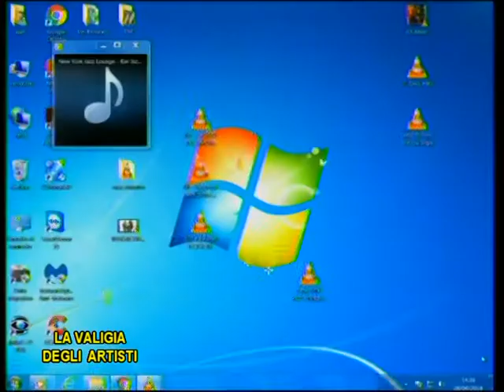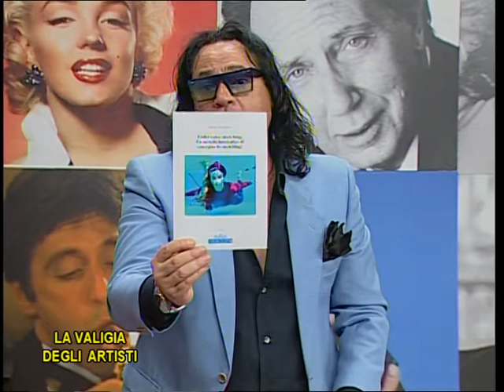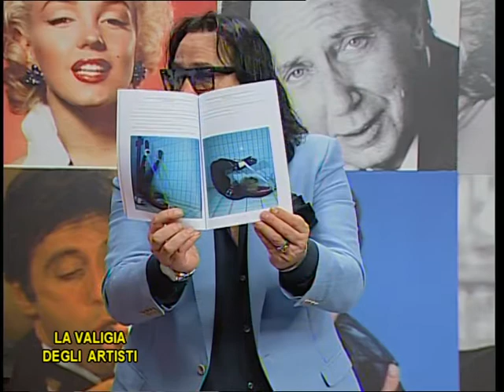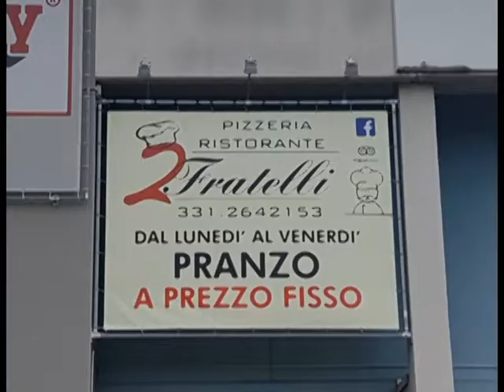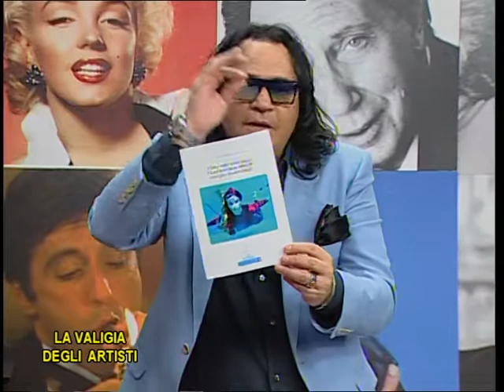10e LA VALIGIA DEGLI ARTISTI 30 04 2018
il 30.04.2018 puntata molto originale inerente al nuoto, ovvero un nuovo modo di nuotare in apnea con una tuta che copre dal bacino in giù,  un costume da sirena che permette di vivere una bellissima realtà ricostruendo il nuoto ondeggiante di una sirena, questa realtà viene insegnata da una grande professionista del nuoto in apnea, con noi Mary Ariacqua che in questa occasione ci spiegherà come sta diramando questa disciplina facendo crescere vertiginosamente nuovi alunni ovvero bambini, adolescenti e persone mature che vogliono ritrovare il proprio benessere, in più ci presenterà il suo ultimo libro, il resto lo scoprirete guardando questa bellissima puntata della VALIGIA DEGLI ARTISTI, parola del Rudy.